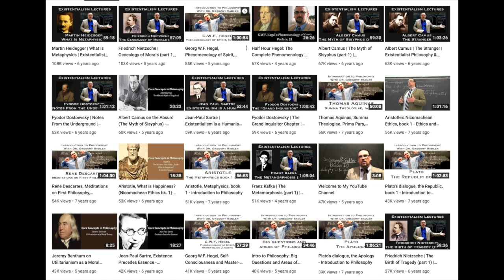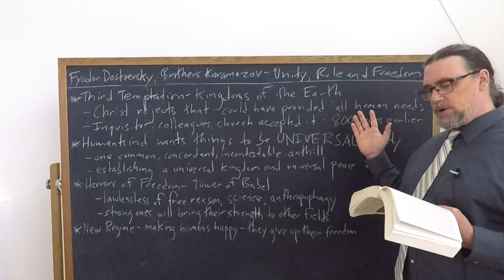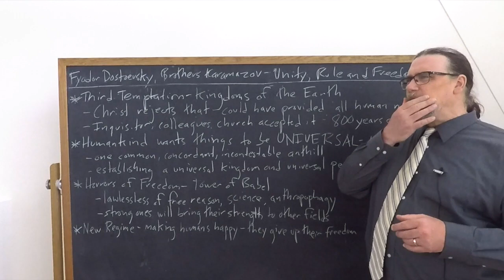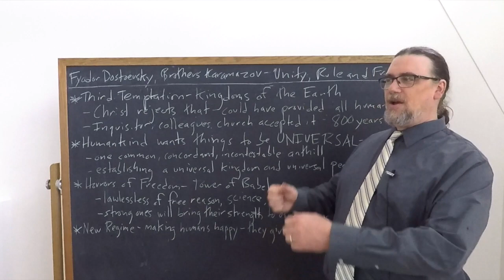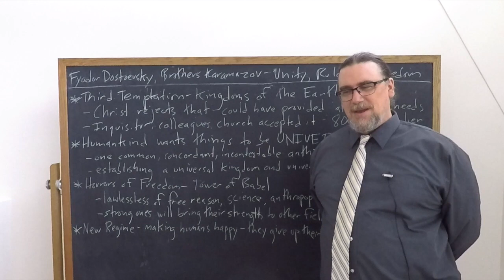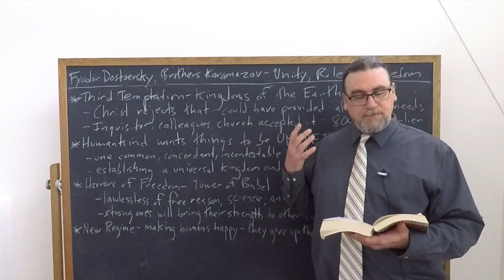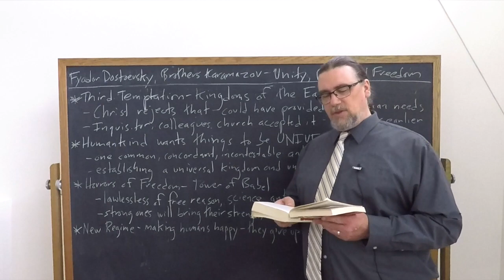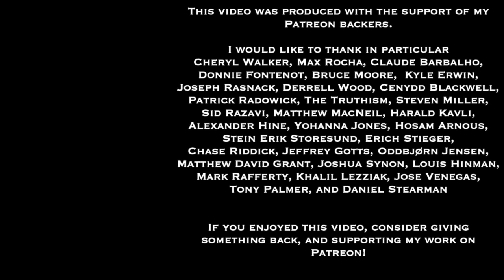Fyodor Dostoevsky, Brothers Karamazov | Unity, Rule, and Freedom | Philosophy Core Concepts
This Core Concept video focuses on Fyodor Dostoevsky, The Brothers Karamazov, book 5, chapter 5.  It focuses specifically on the third great temptation or question that the grand inquisitor argues Christ dealt with wrongly, the none bearing on rulership and power

If you're interested in philosophy tutorial sessions with me - especially on Dostoevsky's thought and works

You can find a translation of Dostoevsky's Brothers Karamazov